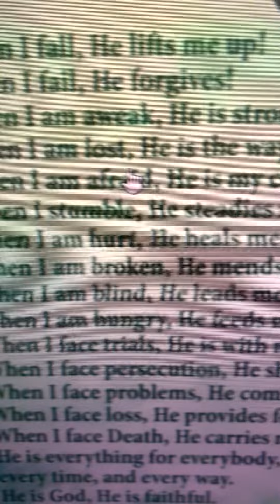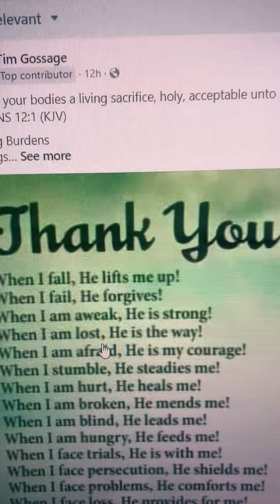Thank You Lord!